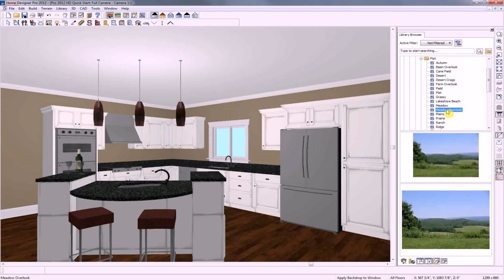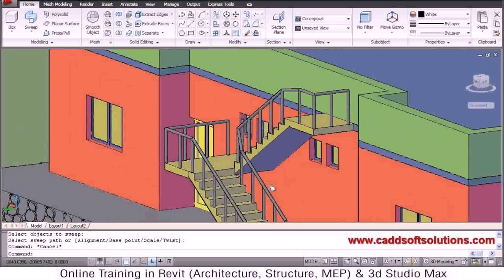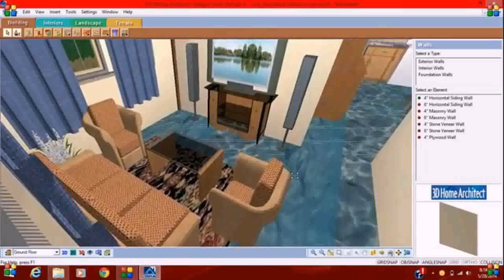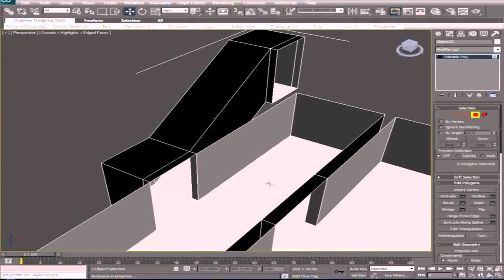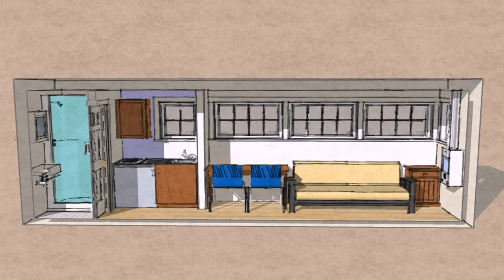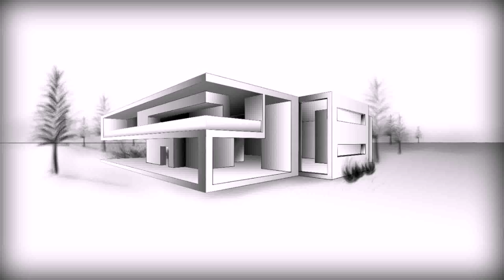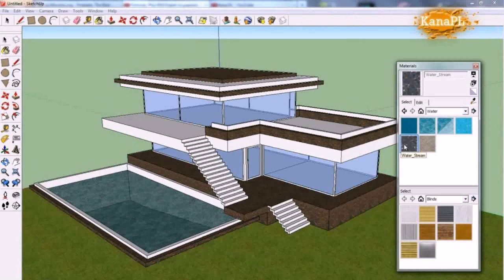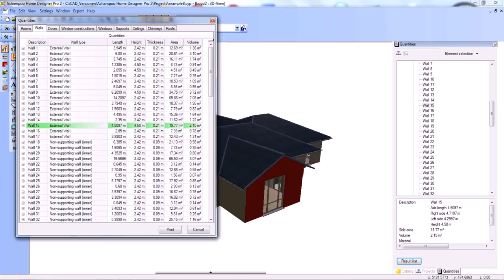Home Design 8 (see description) (see description)